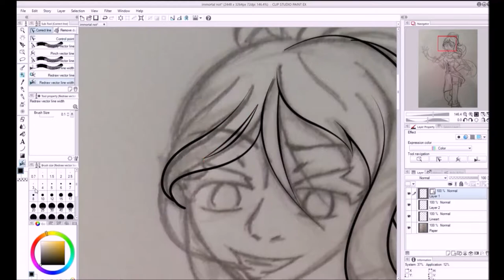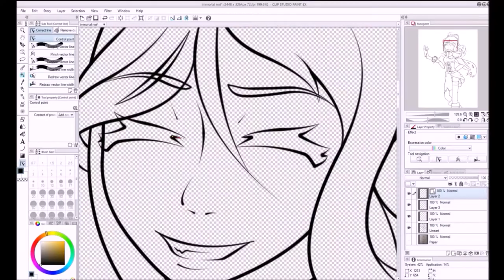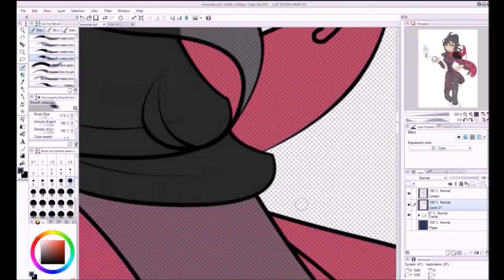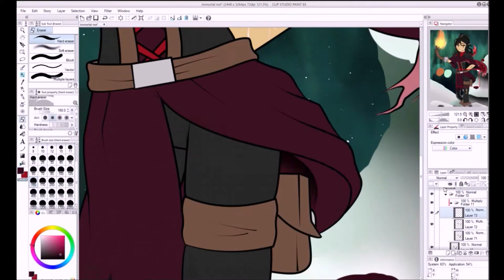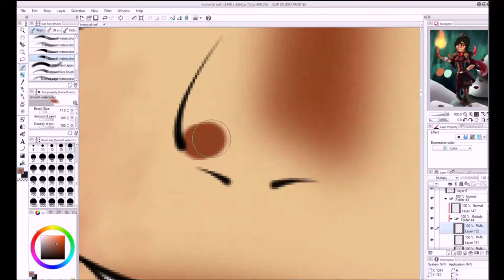Skyrim OC Speedpaint (Ciarda)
1. U.N. Owen was her? Metal Remix
2. BTS - Cipher Mashup mix
-I think it got deleted-